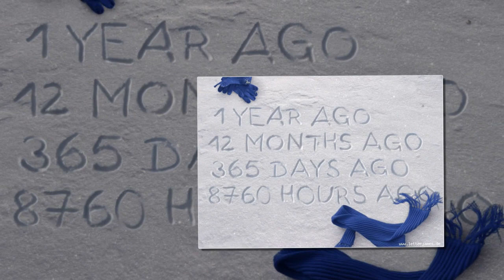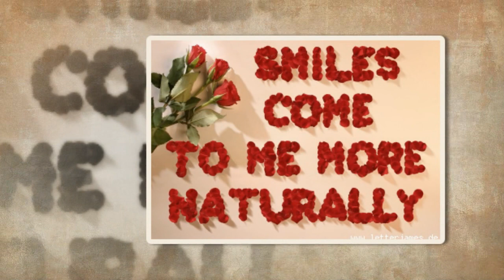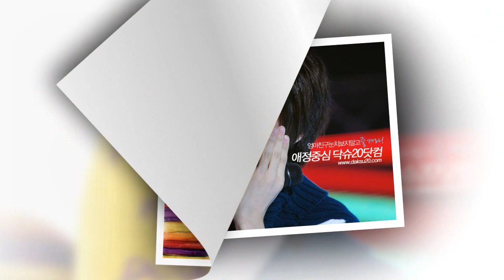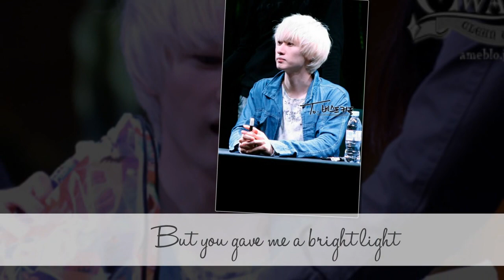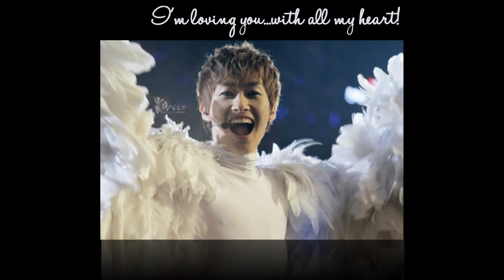Lee HyukJae ah, Saranghae!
I made this video for the precious Jewel- Eunhyuk from Super Junior!
Really hope he can see this. ^^